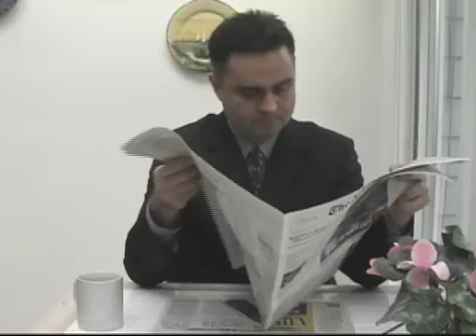You Don't Own Me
"you don't own me" by leslie gore.
video by raychill (b4 raychillenvideos in 2006)

these were the days.